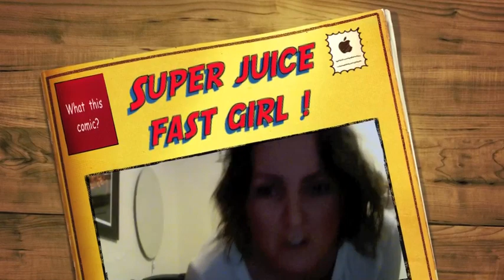Juice Fasting For The Win: Day 5 - Super Juice Girl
With more than 3 juice fasting experiences under her belt, Mia has unique problems with her health that get better with juice fasts but end up getting worse again gradually after the juice fast ends - Mia announces a new juice fast, but an important one because this will be at least 60 days, but more likely 90 days or beyond in an attempt to heal her fat sick and nearly dead sickly body and lose water weight and regain energy clarity and clear skin.